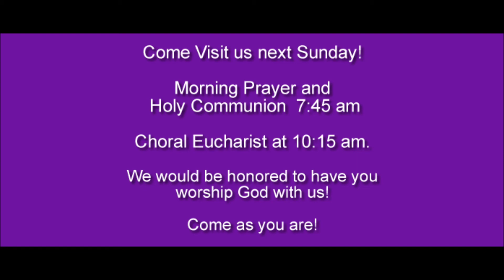Jesus Revealed in the Breaking of Bread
The Third Sunday in Easter 2017. Sermon text: Luke 24:13-35

Rev. Ron Drummond, SSC, Rector
Rt. Rev. Jack L. Iker, Bishop

Come as you are and Visit Us!
Sunday Schedule:
Morning Prayer & Holy Communion  7:45 am
Choral Eucharist at 10:15 am.

We would be honored to have you encounter Christ with us.